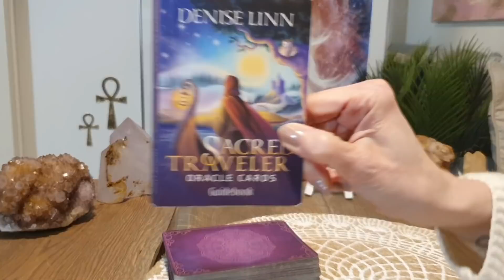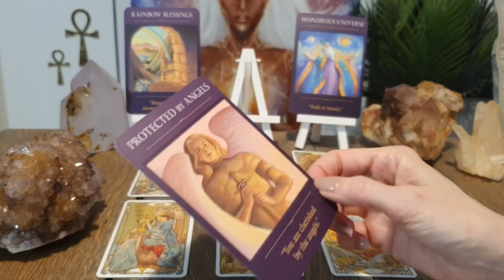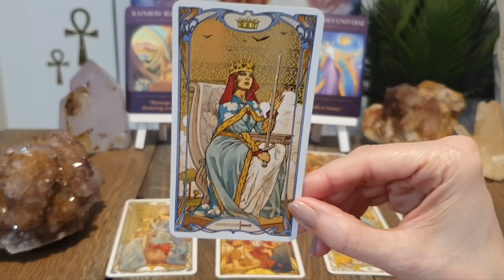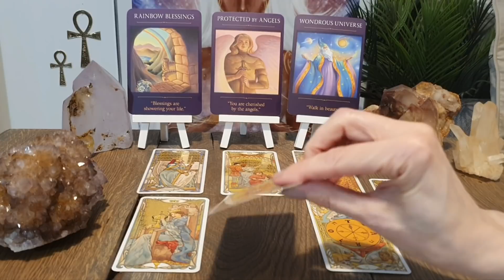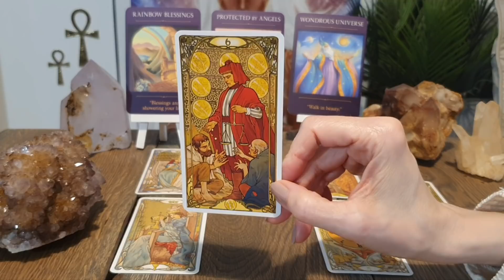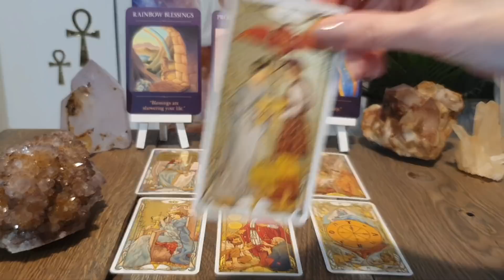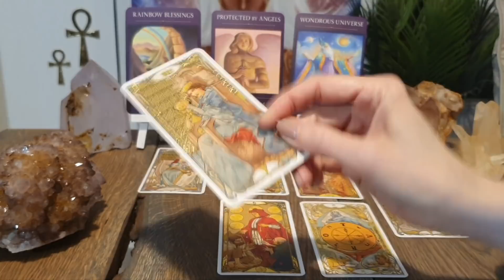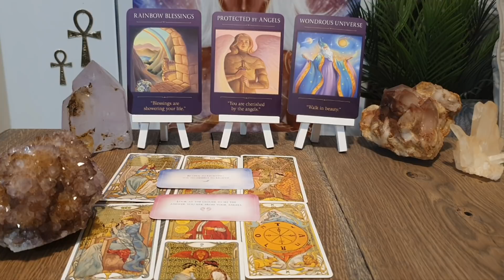🐣 RAKKAUDEN SILMIN KATSOTTUNA MAAILMA NÄYTTÄÄ ERILAISELTA. Ihanaa pääsiäistä kaikille 💕